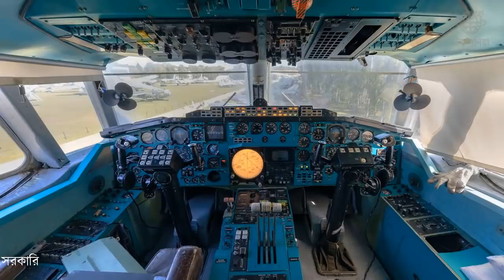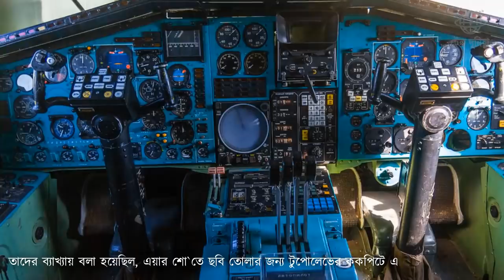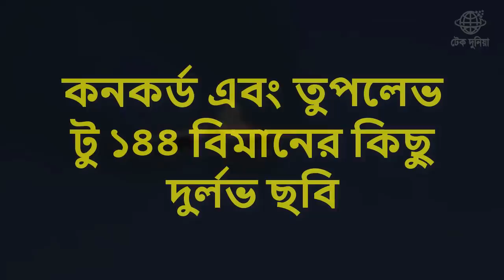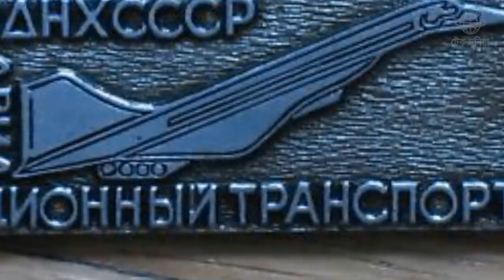বিশ্বের সবচেয়ে দ্রুতগামী যাত্রীবাহী বিমান | শব্দের চেয়েও দ্রুতগতির সুপারসনিক বিমান | টেক দুনিয়া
১৯৭৩ সালের জুন মাস। প্যারিসের লে বুর্জে এয়ার শো। সবচেয়ে বড় আন্তর্জাতিক বিমান প্রদর্শনী।
বিমান নির্মাণে অত্যাধুনিক প্রযুক্তি করায়ত্ত্ব যেসব দেশের – আমেরিকান, সোভিয়েত রুশ, পশ্চিম ইওরোপের বেশ কয়েকটি দেশ, তারা সবাই এখানে হাজির তাদের নিজ নিজ বিমান নিয়ে। উদ্দেশ্য সামরিক এবং বেসামরিক ক্রেতাদের কাছে বিমান বিক্রি করা।